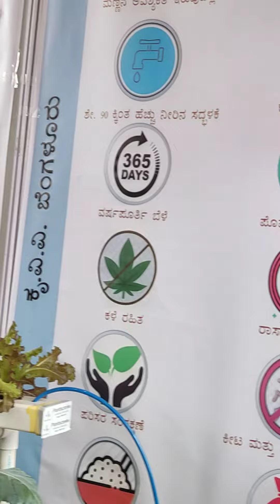GKVK krishi mela exhibition 2021, ಕೃಷಿ ಮೇಳ(4)